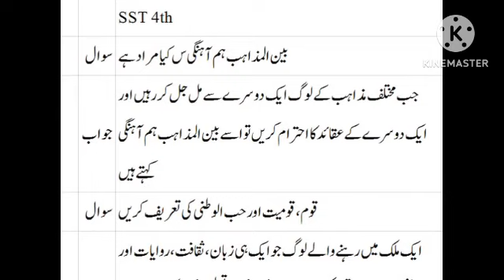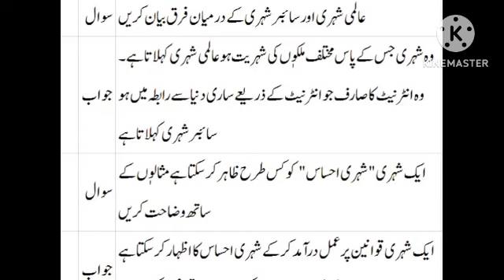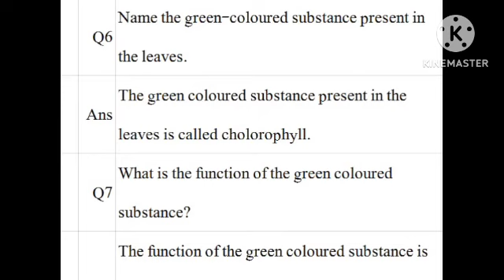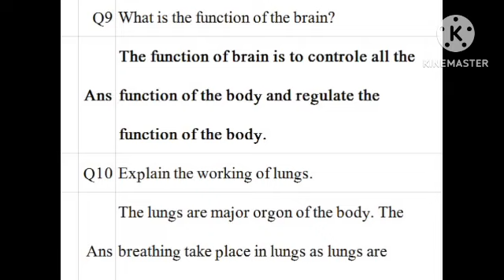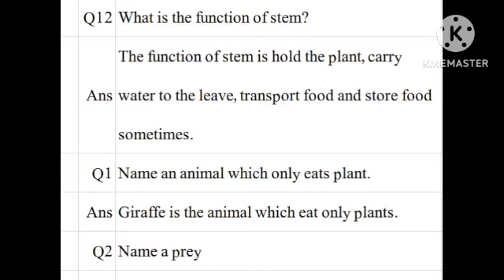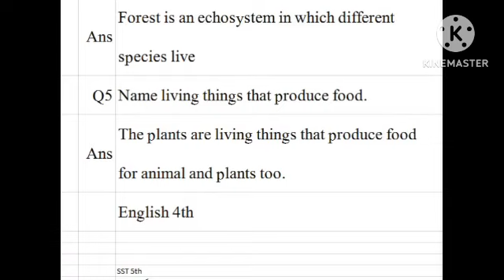SST,Science,English Class 4th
it si vedio about sst science english class 4th oxford sllaybus